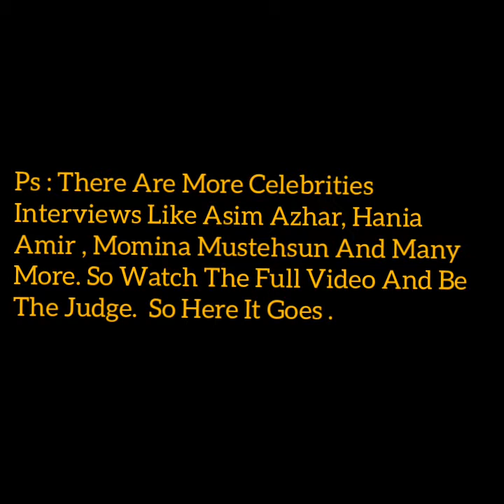IQRA AZIZ Funny Interview - Khuda Aur Mohabbat - IQRA AZIZ - Khuda Aur Mohabbat Season 3 episode 04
IQRA AZIZ Funny Interview - Khuda Aur Mohabbat - IQRA AZIZ - Khuda Aur Mohabbat Season 3 episode 04 @HarPalGeoOfficial  @IqraAzizHussain @yasirhussainofficial6291

Khuda Aur Mohabbat - Season 3 Ep 03 [Eng Sub] - Digitally Presented by Happilac Paints - 26th Feb 21

Khuda Aur Mohabbat - Season 3 Ep 04 [Eng Sub] - Digitally Presented by Happilac Paints - 5th MAR 21

Khuda Aur Mohabbat Digitally Presented by Happila Paints

Farhad and Mahi hail from completely different economic and cultural backgrounds. Mahi, who comes from an influential family, must adhere to the conventions and requirements of her family's class despite her true jovial nature. Farhad on the

other hand belongs to a small town and is instantly drawn to the charismatic Mahi and soon forsakes everything for her.

Written by: Hashim Nadeem Khan Directed by: Syed Wajahat Hussain

Production House: 7th Sky Entertainment

Singer: Rahat Fateh Ali Khan & Nish Asher

Lyrics: Qamar Nashad

Colors Of Happiness